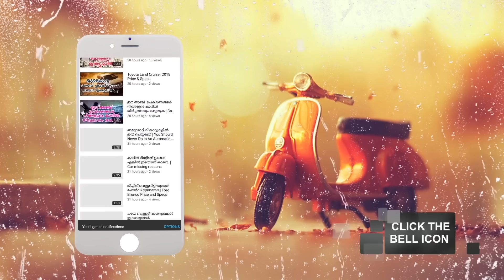ബൈക്ക് ഇനി തെന്നി വീഴുമെന്ന ഭയം വേണ്ട | Bosch Motorcycle Anti-Slide Safety System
Leading automotive technology manufacturer, Bosch, is working on a new system to prevent motorcycle accidents. Most motorcycle riders face casualties when their bike slides off the track. The new Bosch technology aims to prevent just that.

Unofficially named as Bosch Anti-Slide, the system uses actual thrusters to counteract an unwanted body motion; in this context, the slide. The unit is similar to the thrusters found in space suits.